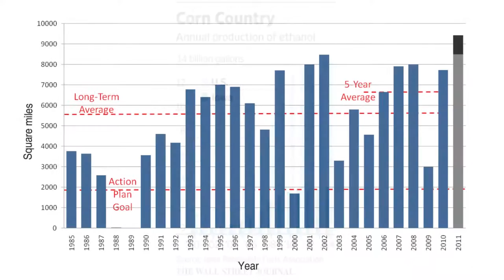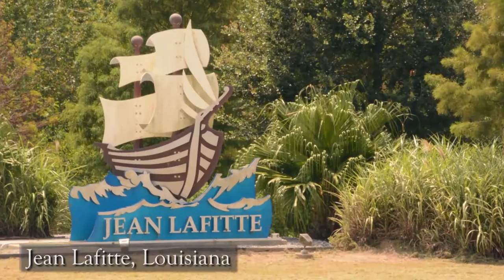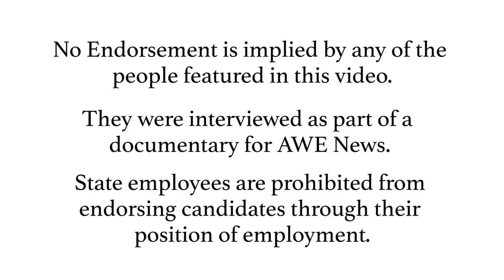Charles Marsala, Louisiana candidate for US Senate, Discusses the Dead Zone in the Gulf of Mexico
Charles Marsala will fight to find a solution for the Dead Zone in Gulf of Mexico. He is shocked that two of the current candidates running for Senate have had the opportunity to fix the problem but yet the Dead Zone has grown to over 6,000 square miles. Charles has visited Biloxi, Cocodrie, Point a la Hache, Grand Isle and Jean Lafitte to speak with the people who are dealing with this problem first hand. Charles asks for your support so that he can save our coast and everything that makes Louisiana the greatest state in America.

No Endorsement is implied by any of the people featured in this video. They were interviewed as part of a documentary for AWE News. State employees are prohibited from endorsing candidates through their position of employment.

"Drawing the Line in Mississippi"
Clifford K. Berryman cartoon originally published in the Washington Post on November 16th, 1902.

Photo of Theodore Roosevelt walking on Battledore Island from the National Audubon Society.

Oil Drilling Video From:
The Alberta Learning Information Service (ALIS)

Farming Video From:
Tulane University